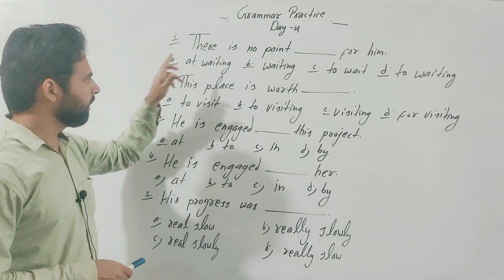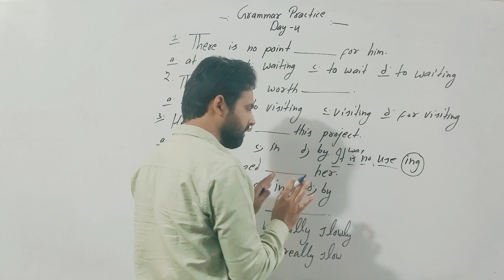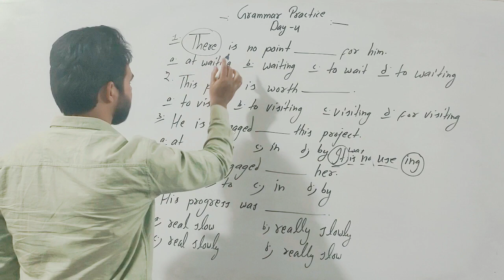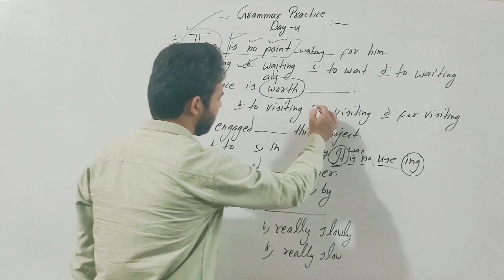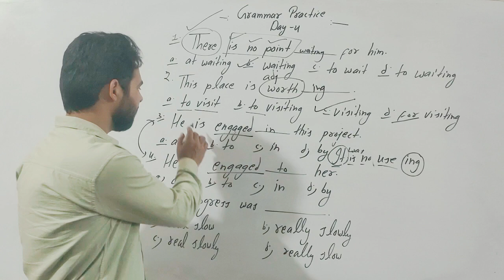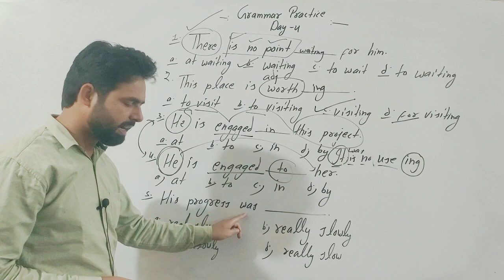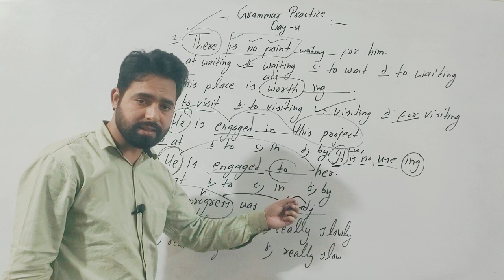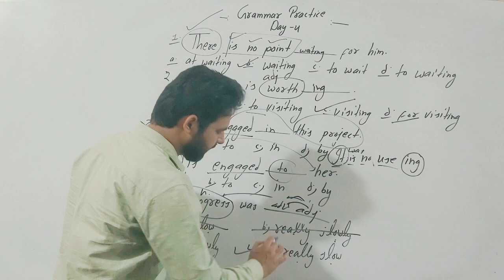Grammar practice day 4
Grammar
Grammar practice
Ssc cgl grammar
Ssc stenographer grammar
Ssc cpo grammar
Ssc ldc grammar
Practice for ssc English
Ssc English grammar
Grammar practice for ssc
Grammar practice for ssc stenographer
Government job grammar
Grammar practice by Azeem Khan sir
Passion coaching classes
Grammar at passion coaching classes
How to solve grammar questions
Best way to solve grammar
Best ssc grammar
Best ssc grammar questions
Important grammar questions
Would sooner
Would better
Had sooner
Had better
Having finished
Perfect participle example